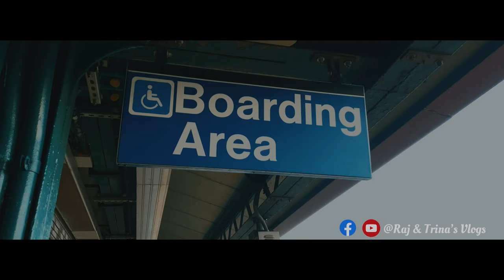iPhone Filmmaking - Cinematic 4k video with FilMiC Pro | Raj & Trina's Vlogs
Hello everyone. Wellcome to our youtube channel. This video is about filmmaking with iPhone using FilMiC Pro app. Resolution is 16:9 with Frame rate of 24 FPS. Shutter speed is 1/48 and ISO as low as possible. Video edited with VN video editor.

If you are a new viewer at our channel, please see the other videos and share those. You can follow our facebook page "Raj & Trina's Vlogs'.